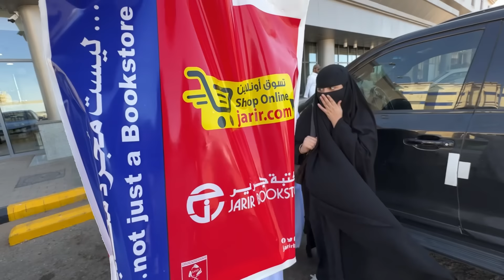مقلب الايفون 16 في النايفة 😂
أهلا بكم نحنا عائلة عساف, عائلتنا مكونة من عساف وفزاع و نوت والنايفة وسلمى👧🧑

في قناتنا سوف تشاهدون يوميات مسلية ومضحكة لذلك لا تنسوا تشتركوا بالقناة و تضغطوا علي زر الجرس 🔔 حتي يصلكم كل جديد منا

وتابعونا على 👇
سناب شات